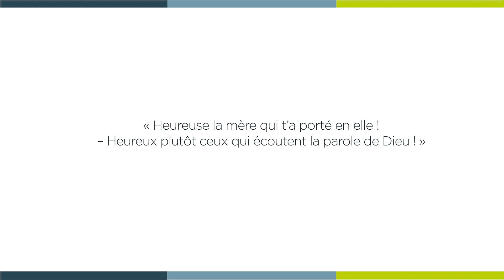[ 𝗟𝗮 𝗠𝗶𝗻𝘂𝘁𝗲 𝗦𝗽𝗶 🙏 ] samedi 14 octobre - Luc 11, 27-28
« Heureuse la mère qui t’a porté en elle ! – Heureux plutôt ceux qui écoutent la parole de Dieu ! »

Samedi 14 octobre - Luc 11, 27-28 avec l'abbé Paul BAO DINH LY, curé de la paroisse Saint-Arnoux.